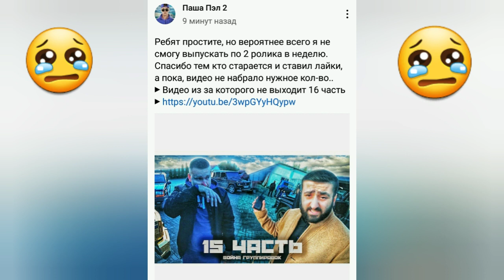видео не будет. паша пэл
паша пэл